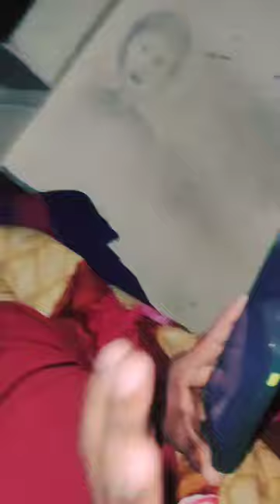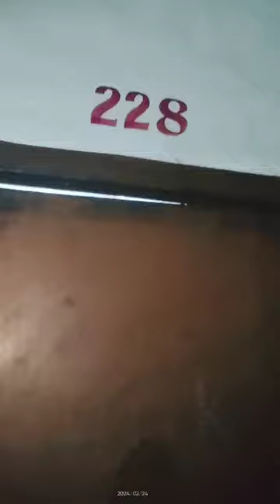Exam Preparation😎 at Hostel by Engineering Students...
Exam preparation
Exam preparation at hostel
Engineering life vlogs
Hostel life vlogs
Government Polytechnic Khutri Bokaro
Government Polytechnic Khutri Hostel
Polytechnic Hostel life
Hostel life masti
Friends vlogs
Boys masti vlogs
Government Polytechnic Bokaro
Automobile Vlogs
Exam time vlogs
Exam preparation kaise karen
Government Polytechnic College
Random Video